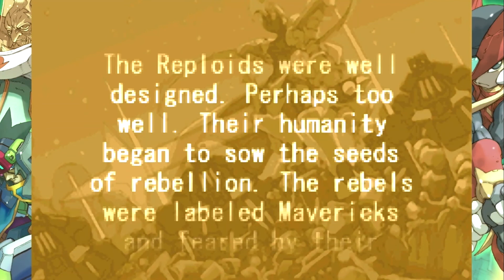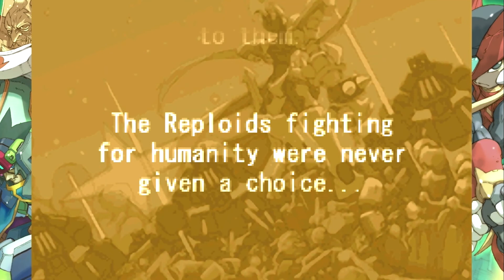MegaMan Zero ZX Legacy Collection Ep 29 Back In Action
Today We start MegaMan Zero 4. Hope you Enjoy The New Intro